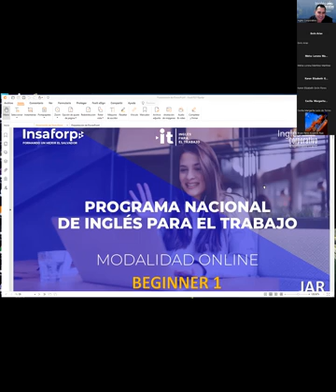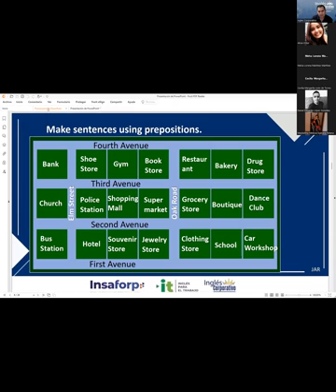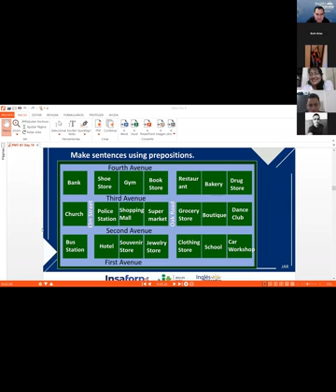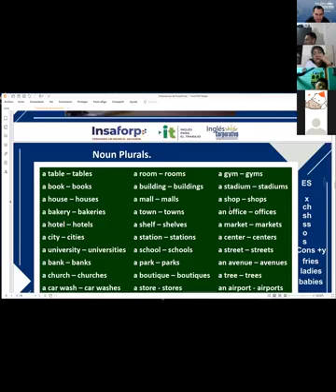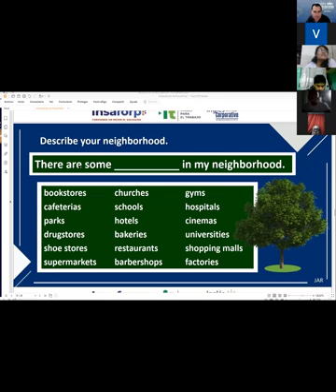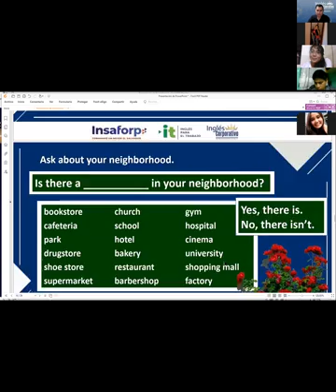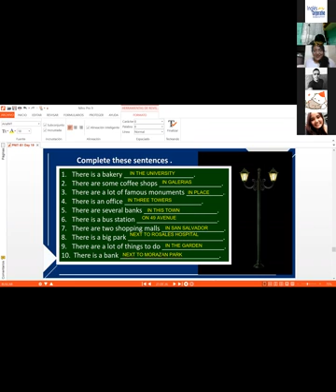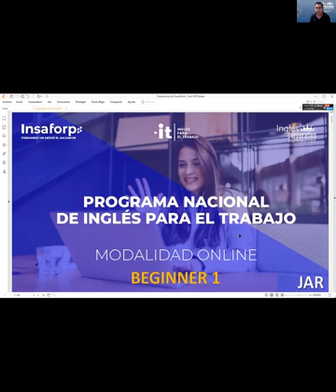Inglés Corporativo-11-11-2022 Vocabulary Practice